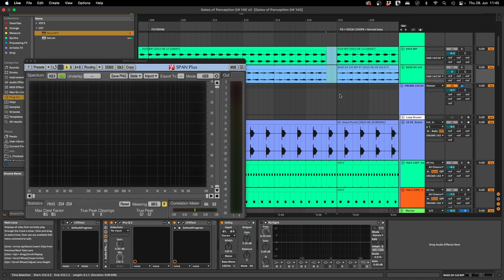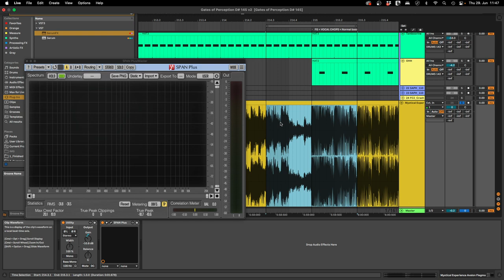Psiger Vlog 4 - Drum Fills After Filtered Kick and Bass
I find it interesting to see that in the production I look at the drum fills are also filtered, the reason is to make the next K&B hit harder.

You have never released your music and want to make music that people love? In this course you will learn everything you need to get release ready!

Tutorial: (0:00)

Dauerwerbesendung / Commercials in every video
Videos may contain NFR versions of VSTs requested by me no money involved. Sponsored videos on which I receive money are marked and fully disclosed.